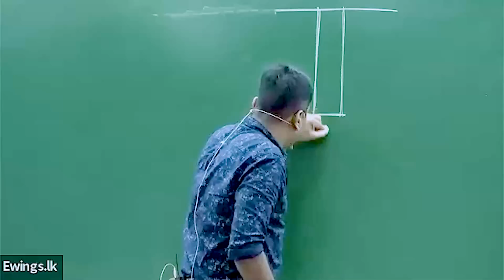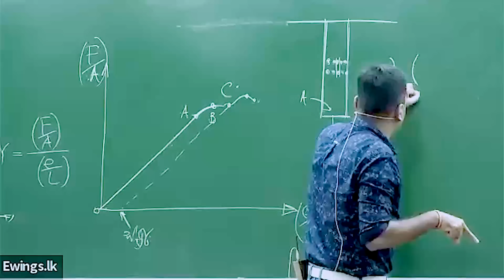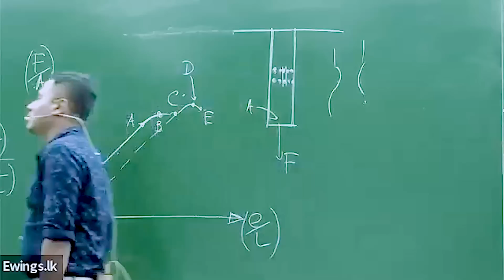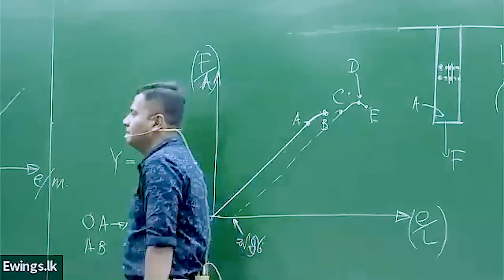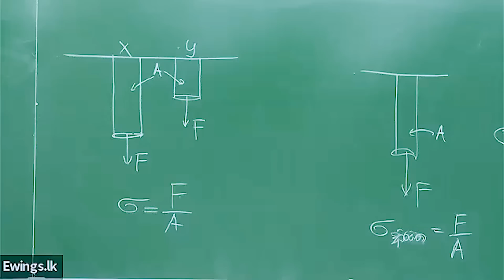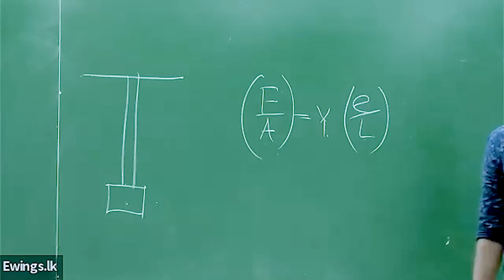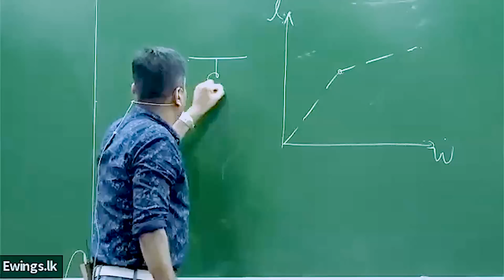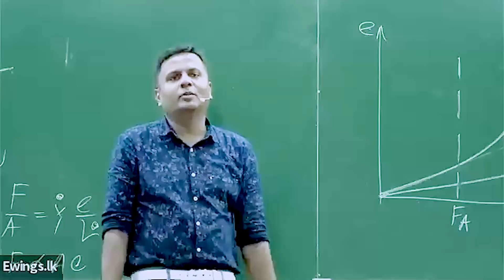ප්‍රත්‍යාස්ථතාවය 03 කොටස - 2023 A/L - By Dr. Darshana ukuwela